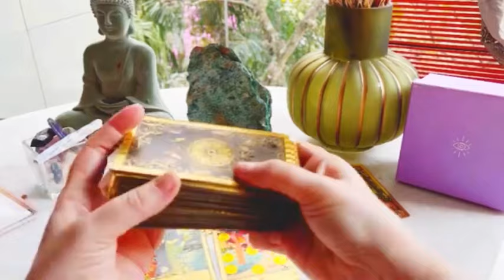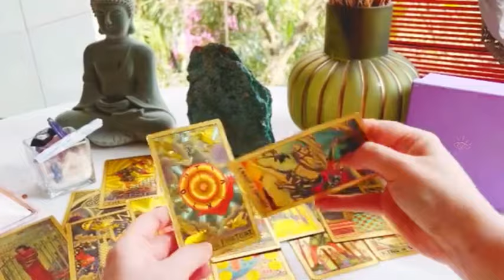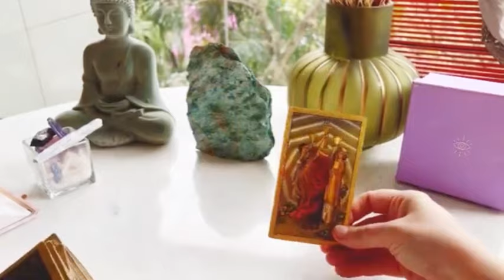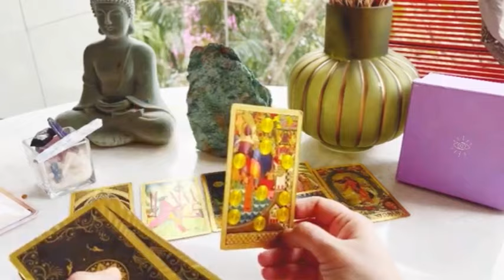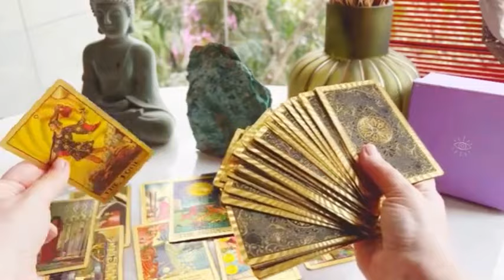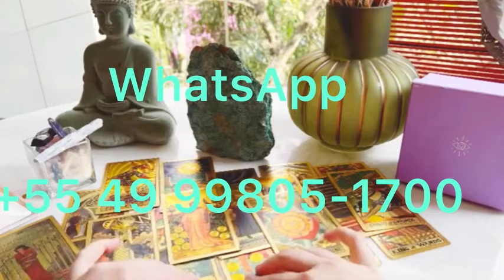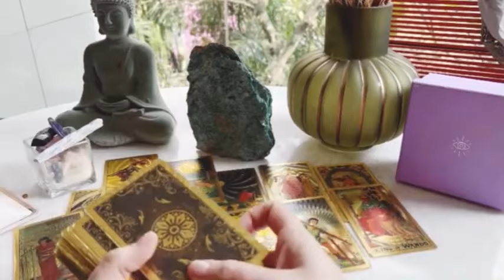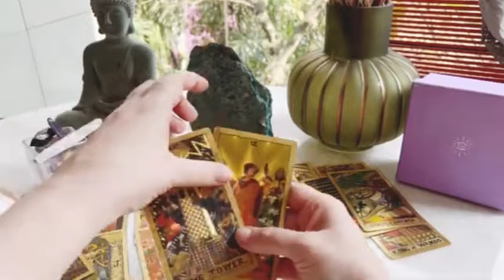AQUARIUS: SURPRISING FORTUNE 🐠✨PASSION AND LOTS OF LOVE💰JUNE YOU WILL GET YOUR MONEY BACK